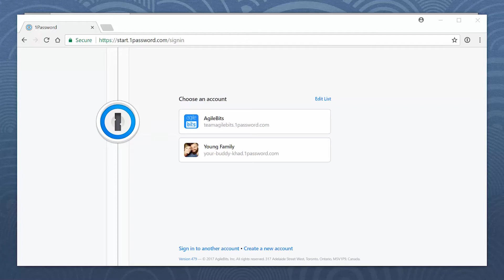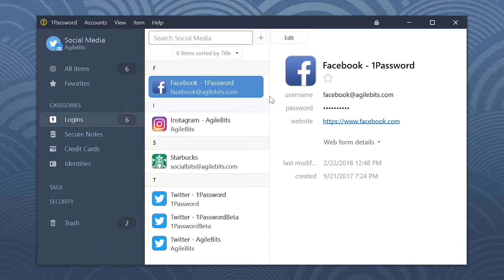How to use multiple accounts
1Password works great with more than one account, allowing you to see all your information from all your accounts at once. Easily switch between accounts and vaults, so you can see exactly what you need when you need it.

== GET SUPPORT ==

== GIVE SUPPORT ==